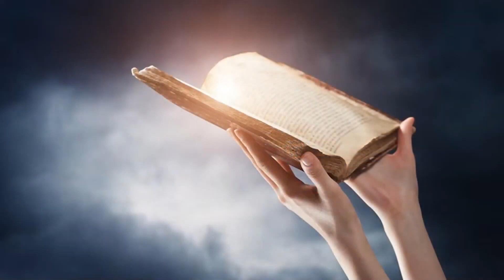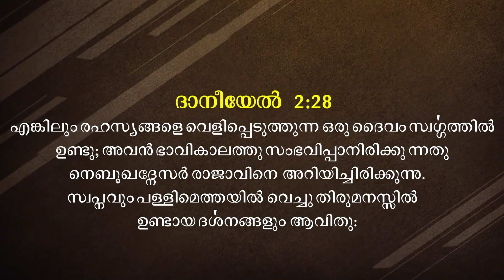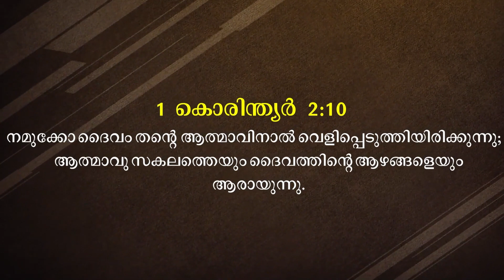Malayalam Message Christian | Short Message Malayalam | By Pr. Roy Henry